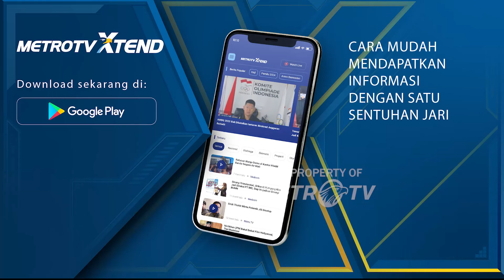DK PBB Setuju Gencatan S3nj4t4 di Gaza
MetroTV, Pemerintah Israel maupun pemerintah h4m4s telah menerima resolusi g3nc4t4n s3nj4ta yang dikeluarkan Dewan Keamanan PBB.